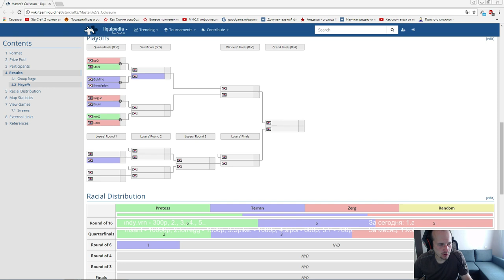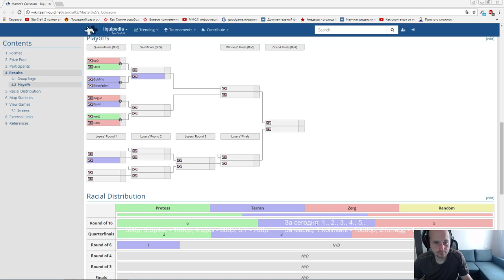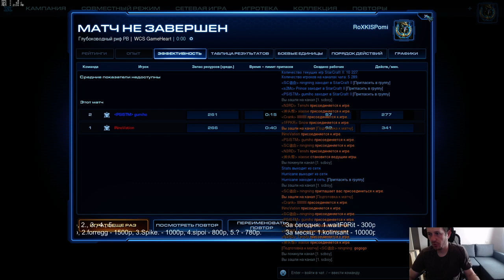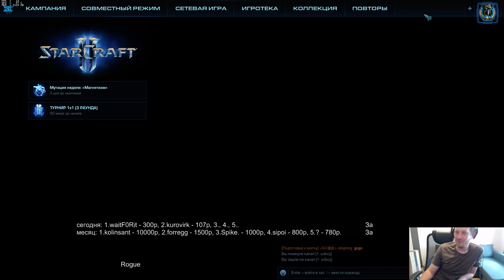Master's Coliseum - 1/4!(10.08.2017) Pomi